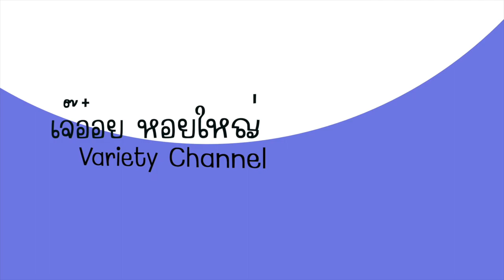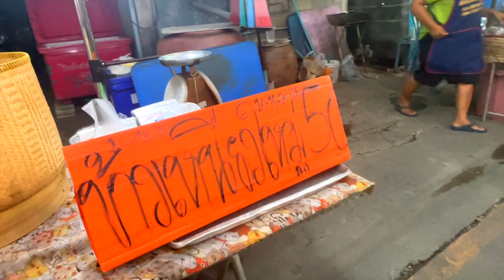เจ๊อ๋อย หอยใหญ่ EP.153 ตลาดสดบ้านหนองใหญ่ ขอนแก่น